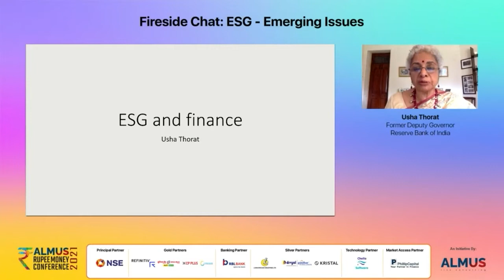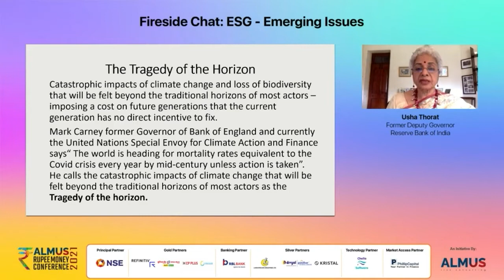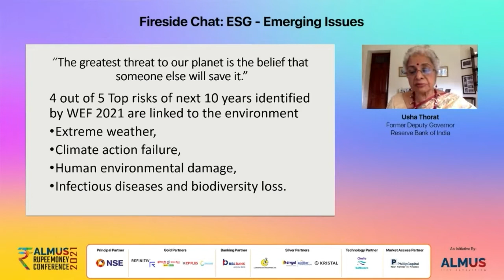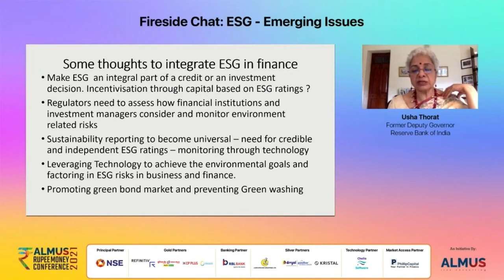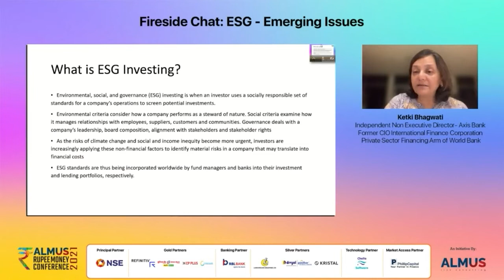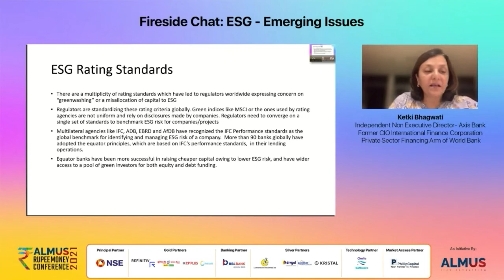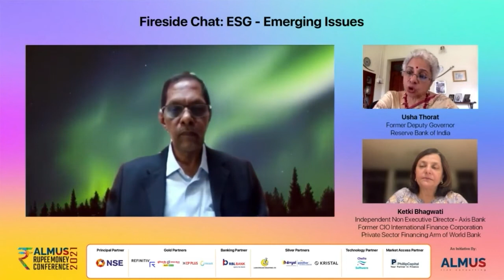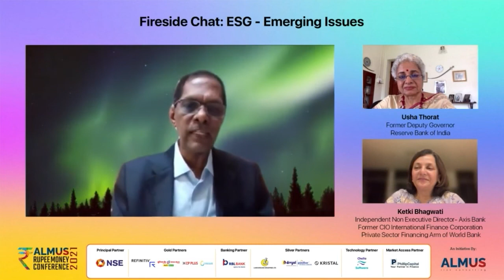ESG: Emerging Issues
On the eve of COP26, PM Modi has made significant commitments for moving away from carbon towards renewable energy growth for India. By 2030 it has been committed that 50% will be from renewable energy.

ESG investing will attract global finance and reporting will become increasingly mandatory.

At COP26, IFRS foundation announced the creation of the International Sustainability Standards Board.

Credible ESG certification services will become more important.

 The changing paradigm of institutional investments is evident through increased ESG integration in India.

Sustainability-focused investing has picked up in India over the past year.

Speakers:

Usha Thorat, Former Deputy Governor, Reserve Bank of India
Ketki Bhagwati, Independent Non Executive Director- Axis Bank, Former CIO International Finance Corporation - Private Sector Financing Arm of World Bank